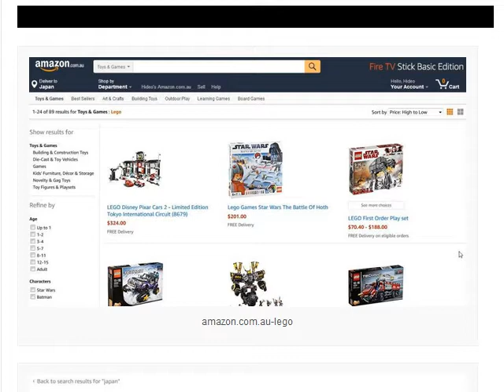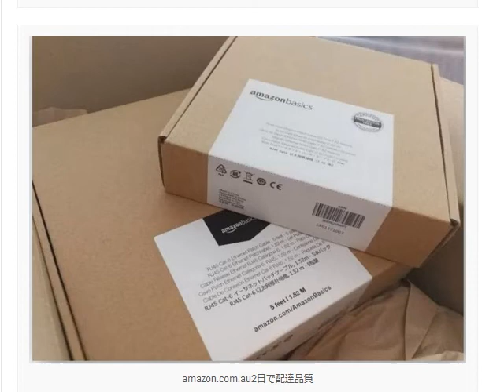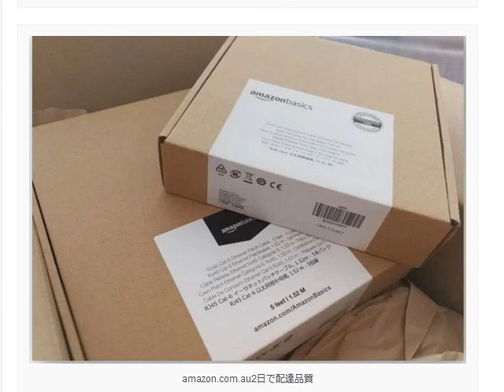アマゾンオーストラリア予想通り世界最高の売上を達成と想定外の配送品質